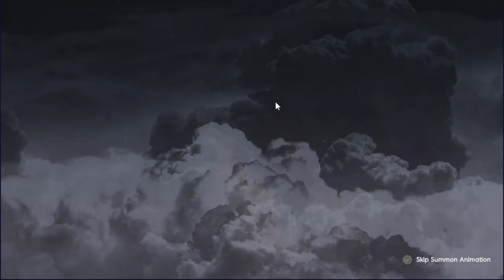INVOCATIONS YEON /KHUN TOWER OF GOD MOBILE/tower of god m great journey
INVOCATION YEON /KHUN TOWER OF GOD MOBILE/tower of god m great journey